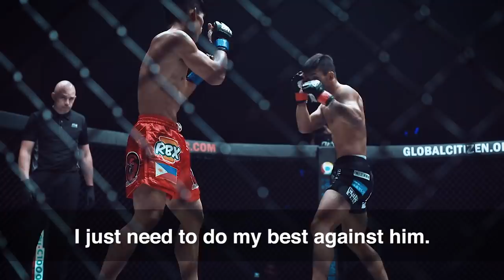ONE Feature | Yuya Wakamatsu’s Opportunity Of A Lifetime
Yuya Wakamatsu has come a long way from his humble beginnings. Growing up in a rural area in Japan, the knockout artist had to move to Tokyo to chase his dream of becoming a professional martial artist. “The Little Piranha” now has the perfect opportunity to take his career to the next level as he welcomes the greatest martial artist In the world, Demetrious Johnson, to ONE Championship. Competing in his homeland, the Japanese sensation will look to capitalize on the biggest opportunity of his career at ONE: A NEW ERA in Tokyo.